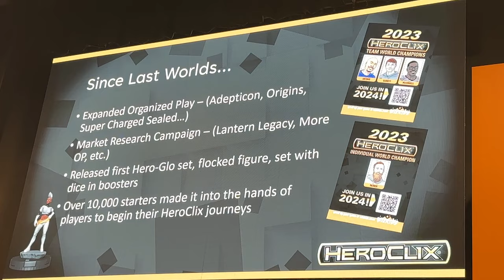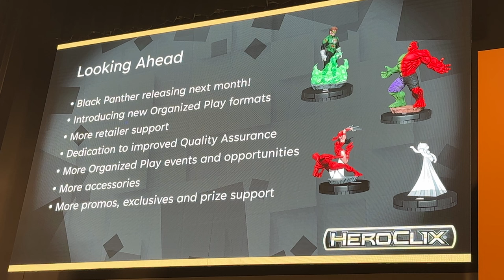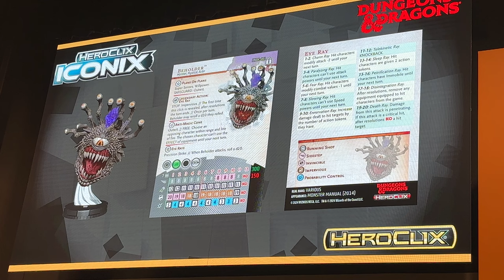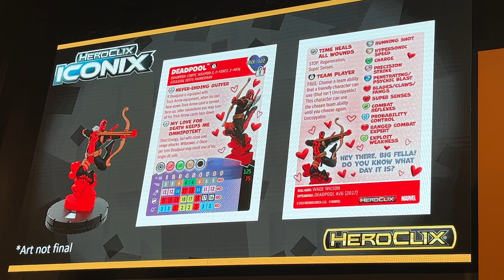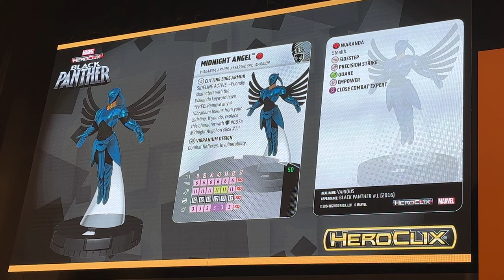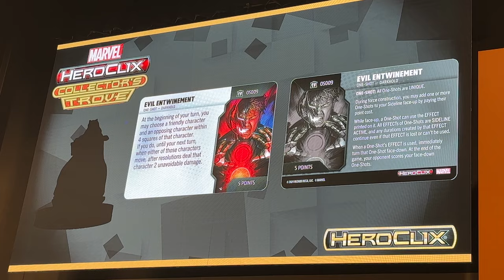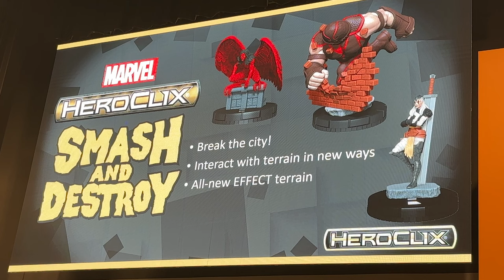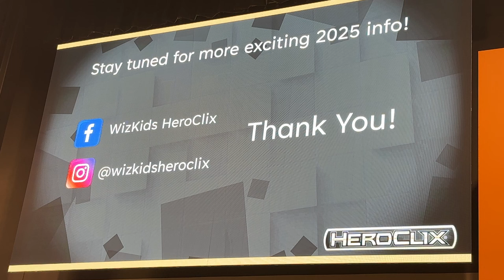Heroclix Fan Appreciation Worlds 2024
Join John Schreiner from Wizkids as He spoils some upcoming Heroclix products.

Deadpool Iconix,
Collector's Trove,
Spider-Verse,
Smash and Destroy,
and.
LANTERN LEGACY